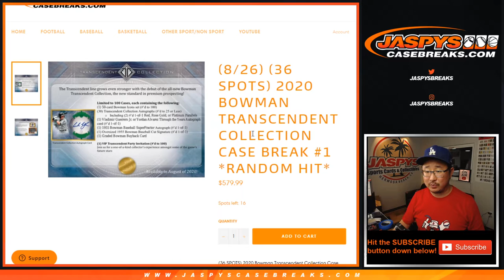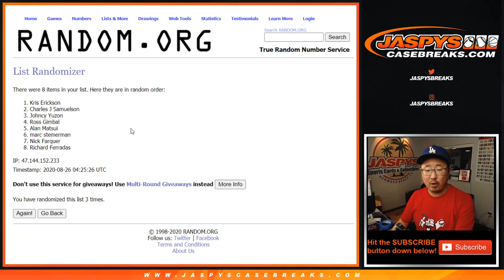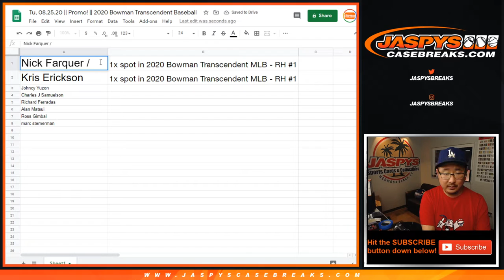Tu, 08.25.20 || Promo! || 2020 Bowman Transcendent Baseball